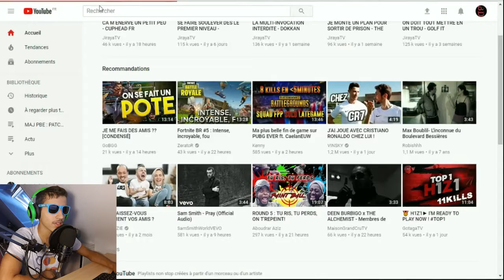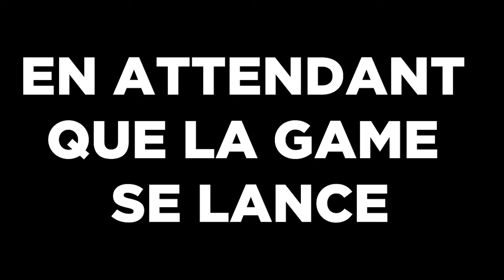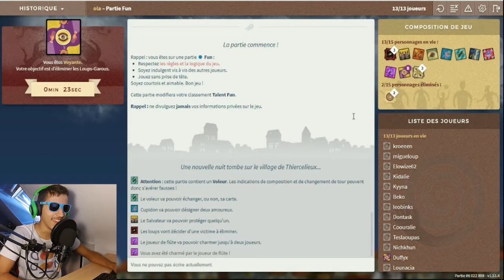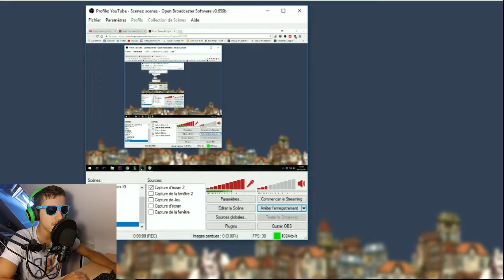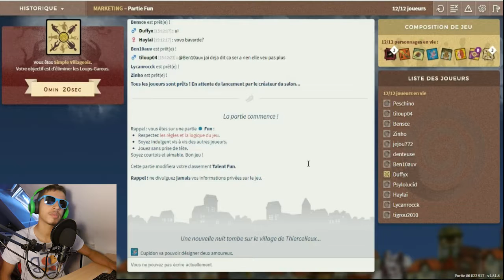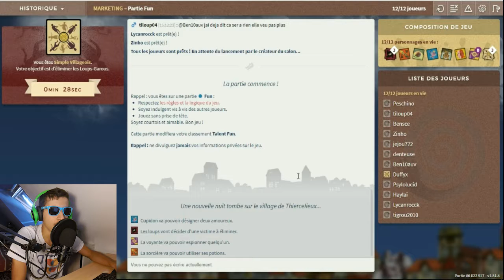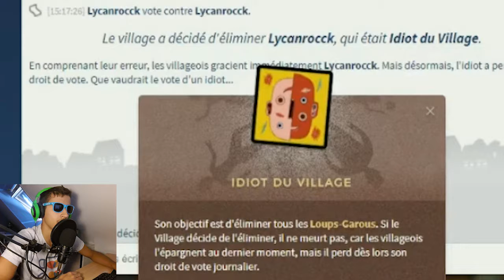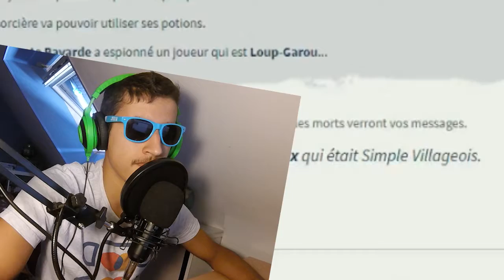LA VIDÉO DE LA MALCHANCE ET DU CHANT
Yoooo !!

Petite vidéo sur le jeux loup-garou en ligne qui tourne plus en vidéo de chant xD

Bon visionnage :)